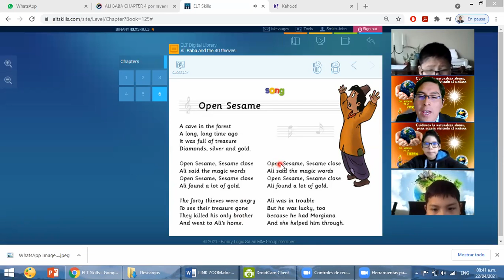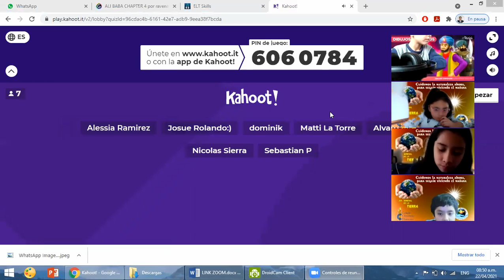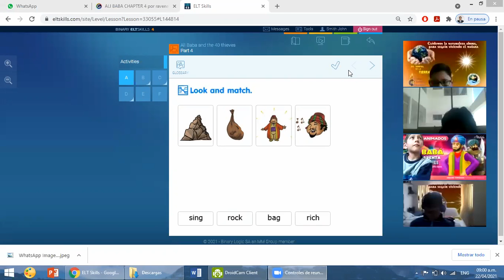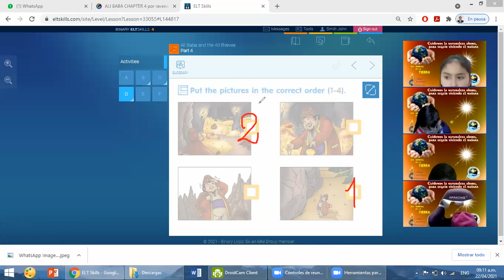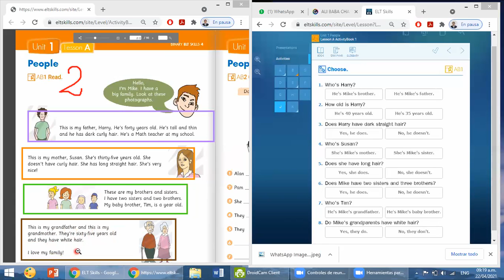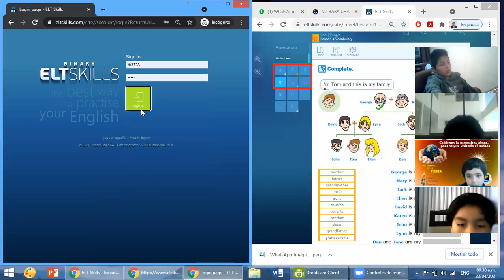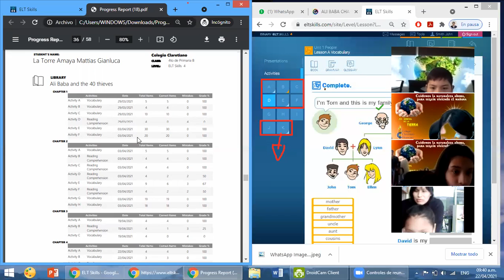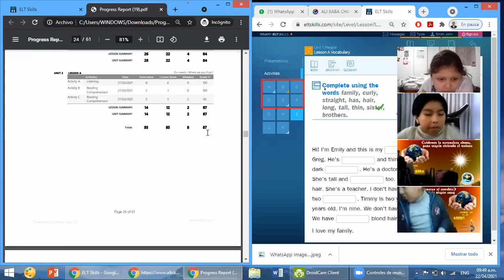ENGLISH CLASS 6-4THB: READER ALI BABA CHAPTER 4- ELT SKILLS UNIT 1 LESSON A.